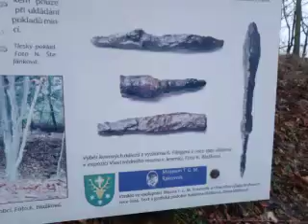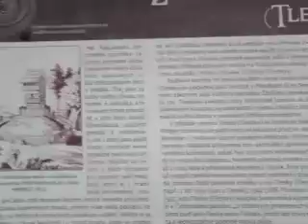TLESKY - TVRZIŠTĚ 2024